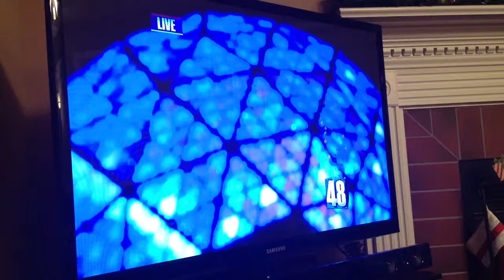New Years 2014!